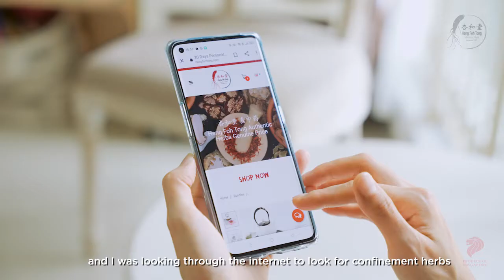Heng Foh Tong Confinement Package - Mummy Siet Ling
We are thankful for our customer mummy Siet Ling who will share her experience on our confinement herbs and how the personalized decoction has assisted in her back aches.